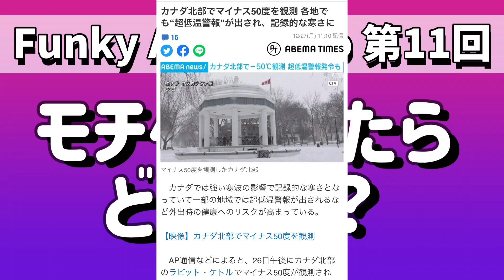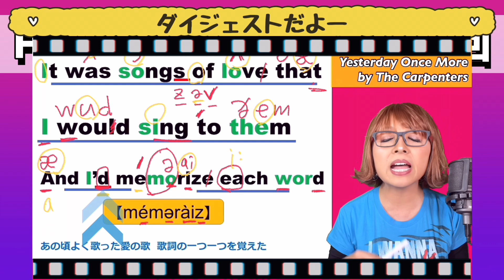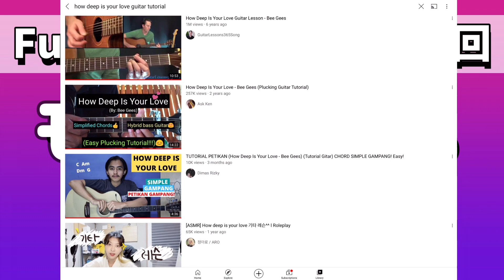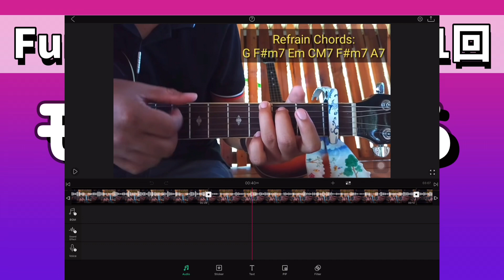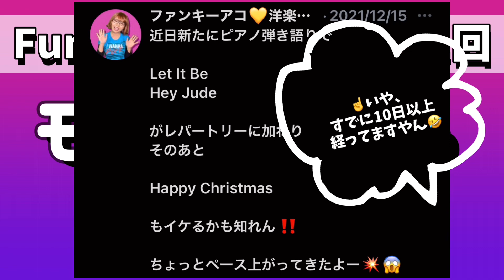ファンキーアコラジオ第11回📻モチベが下がるほんの小さなきっかけ👉●●っと戻れば意外に大したことない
📻ラジオはめっきり自己開示の場となっております✨

🌈目次🌈
00:09 雪降りましたね❄️☃️
02:11 新しい解説動画アップしました〜🎉
⑦洋楽発音解説 I’dのd無くてもいい⁉️ 【英語発音の特徴】イエスタデイワンスモア💖カーペンターズ Yesterday Once More The Carpenters曖昧母音リエゾン洋楽カラオケ

03:57 作業から少し離れるだけで再開のモチベが落ちる現実
04:46 アコギ弾き語りレパートリーを増やす過程で陥りやすいワナと解決策
　　05:49 洋楽弾き語り練習曲の見つけ方
　　07:04 見つけたお手本をどう教材にするか
09:18 洋楽英語発音解説動画が自分のミッションと感じる瞬間✨
09:28 18歳認知症❓を患う猫の雄叫び💥
10:11 前回クリぼっちの動画について釈明
ラジオ第10回📻イベント大嫌いなファンキーアコの捻くれ独り言🌈嵯峨さんのライブでのスパチャ🌈クリぼっちの皆さんメリクリ〜🎄🎁🎅💝

10:59 クリぼっちのもう一つの原因
12:00 リビングダイニングが犬舎に💦
12:42 家族の団欒・昔と今
14:13 免疫力が全ての核となる💥

動画の編集は本当に手間がかかるので、この先どのくらい続けて行けるかわかりません。

でも声だけのラジオなら少ない負担でできるかも！

顔出ししなくていいのが何より嬉しい😂

まだまだ試行錯誤は続きます😆

再生リスト見てね🤩

課題曲をここで練習してるよ🎸

企画・構成・脚本・撮影・音声・照明・衣装・メイク・出演・編集・デザイン
ファンキーアコ